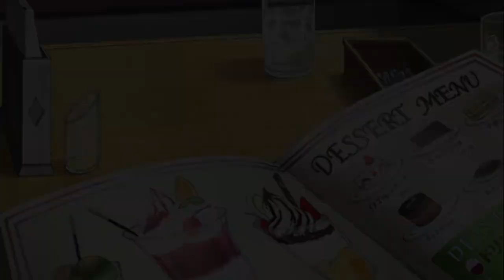Higurashi When They Cry Part 17: A TRIP TO HOOTERS WITH THE POLICE OFFICER